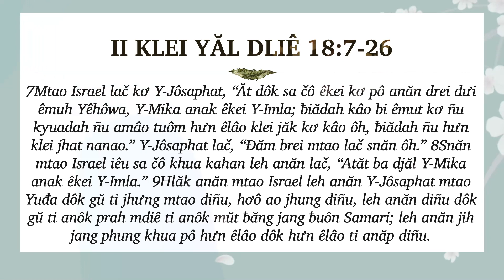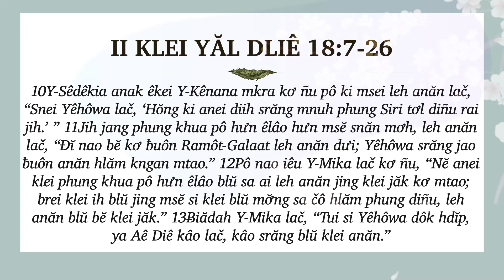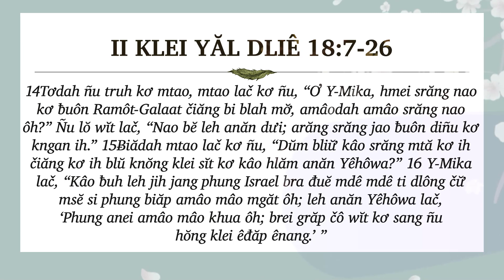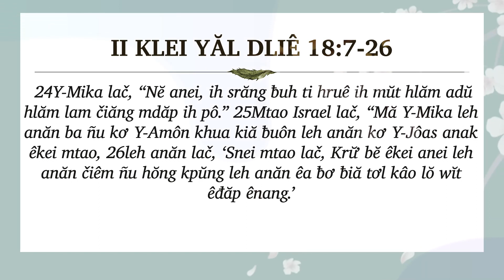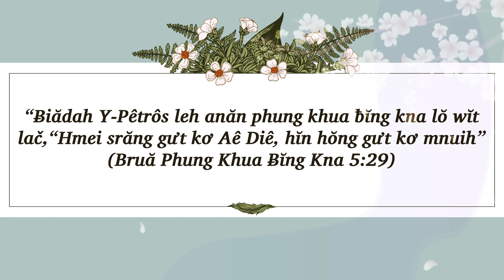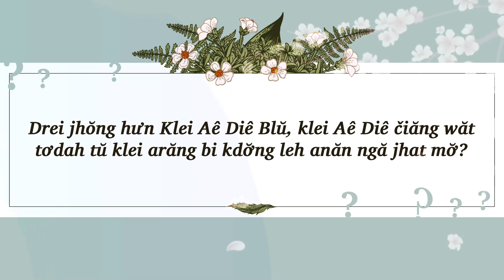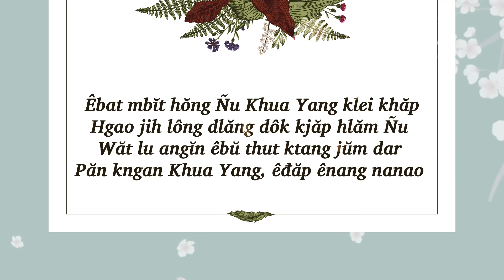24/02/2023 - BHKTHN TIẾNG ÊĐÊ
Hruê 24/2/2023
Hjăn Pô Ƀiădah Amâo Hjăn Păn Ôh
Klei Aê Diê Blŭ: II Klei Yăl Dliê 18:7-26
Êlan kliăng: “Ƀiădah Y-Pêtrôs leh anăn phung khua ƀĭng kna lŏ wĭt lač,“Hmei srăng gưt kơ Aê Diê, hĭn hŏng gưt kơ mnuih” (Bruă Phung Khua Ƀĭng Kna 5: 29).